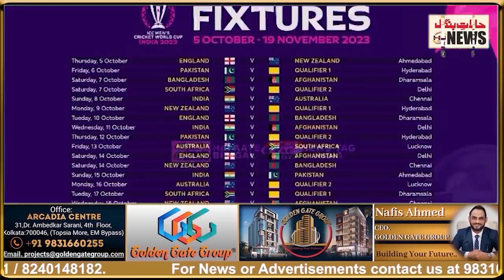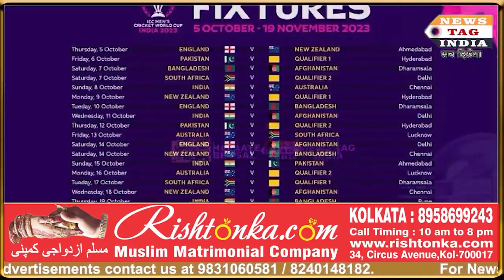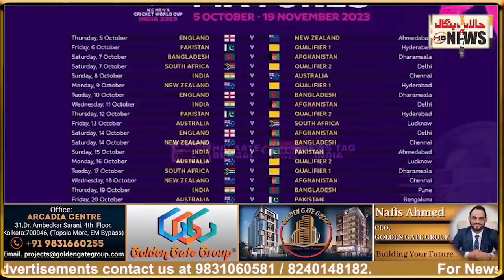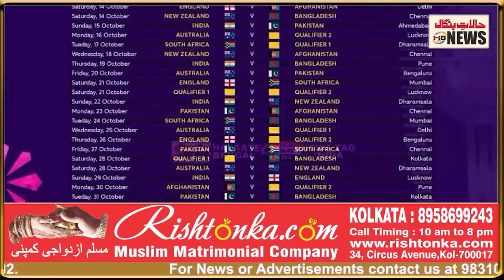ICC World Cup Fixture out